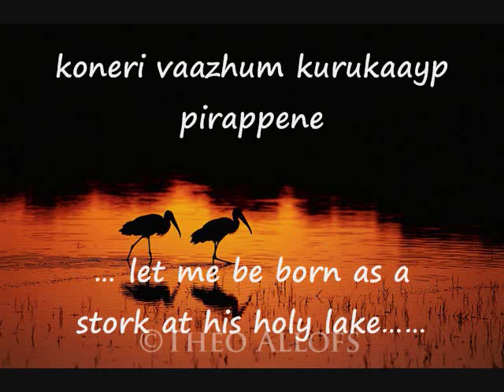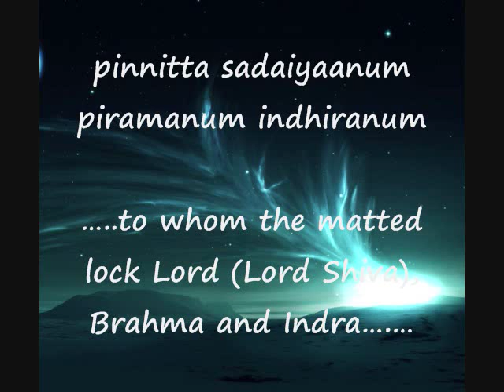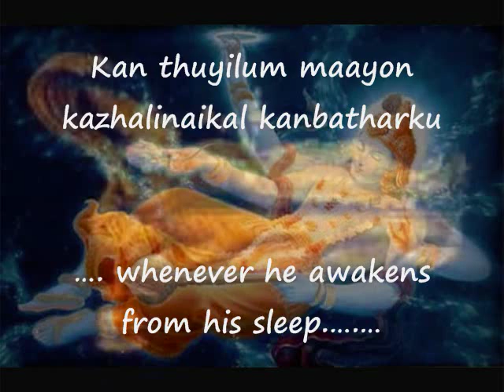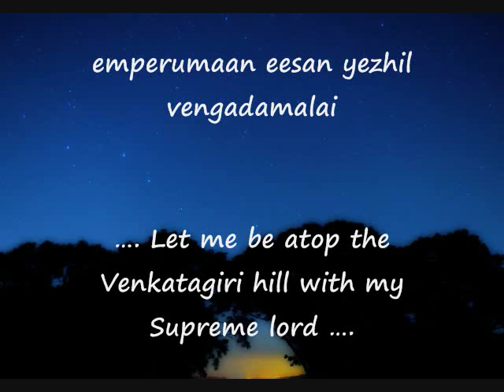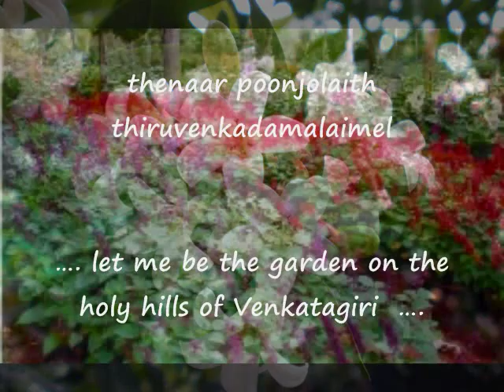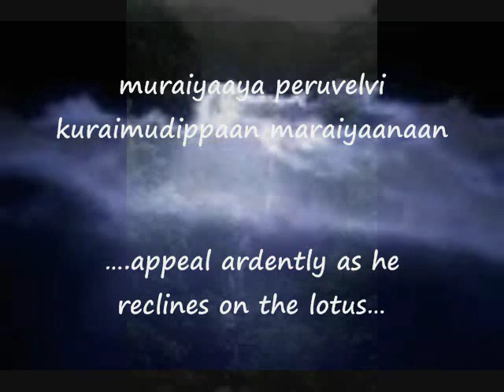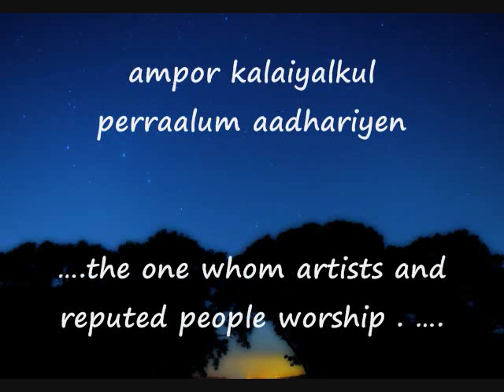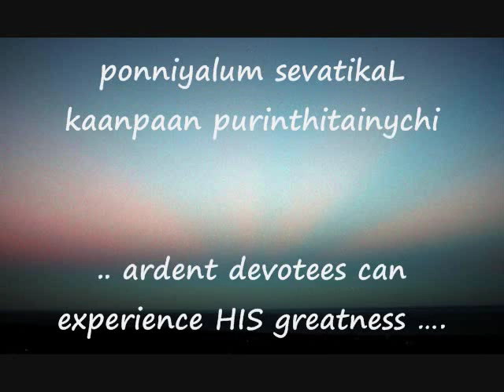Kulasekhara - The King who became a saint - Perumal Thirumozhi English Subtitles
Kulashekhara Varman (also known as Kulashekhara Alvar; Tamil: was the founder of later Chera dynasty in South India (Kerala), and the first king of this dynasty from 800 to 820 AD.

It is believed that he renounced the crown to become a sanyasi and lived in Srirangam to serve the deity of Ranganatha. He is revered as the 9th of the alvars (one of 12 mendicant saints venerated by South Indian Sri Vaishnavism) and composed bhakti songs filled with yearning towards God called paasurams

Sri Ramnuja - the venerated Vaishnavite Saint is stated to have said "Sri Kulasekhara Peruman is indeed the crown jewel of our devotees with eye brows beautiful like a bow, attractive like Cupid, he is the head of the Chera dynasty and capable of singing with great devotion and fervor. He is known as Kulasekhara Peruman - Kulasekara , the Great Person.